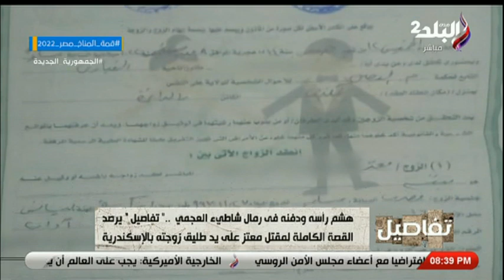وقفة جدعنه أدت بحياة معتز وحيدا على أحد شواطئ الأسكندرية